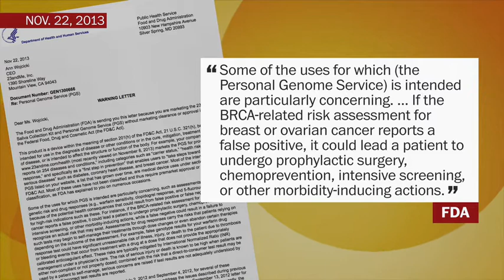Why the FDA cracked down on 23andMe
Dr. Robert Klitzman, of Columbia University's Masters in Bioethics Program, discusses the stiff backlash that direct-to-consumer genetic testing firm 23andMe recently faced from the FDA.